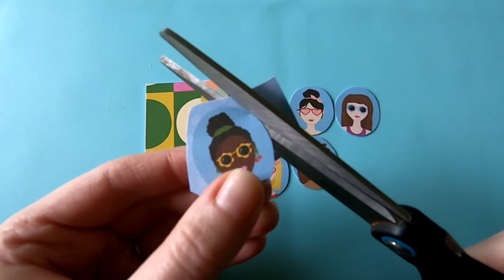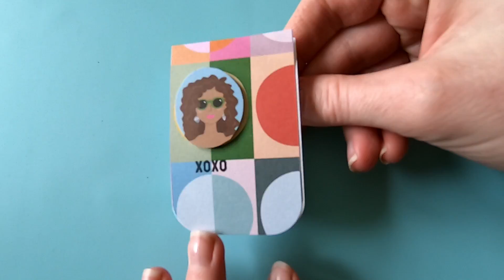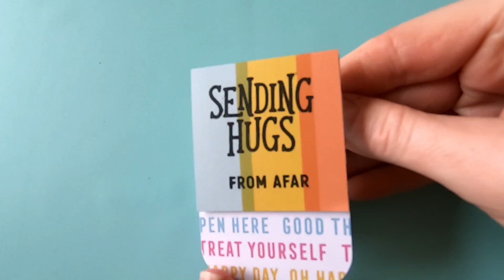Dimensional Mini Card Set | Bright & Colorful | ft SSS April & May Card Kits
Like you, I have leftover materials from my card kits. This is 3 sets of 6 2x3in cards that are dimensional. This is an easy project for beginners or people who want to make the most of their stash.

Here's a list of materials used in the video:

(You won't be able to get February's but you can get ahold of subsequent kits)

Tim Holtz Guillotine:

We R Memory Keepers Envelope Punch Board:

Crop-O-Dile Corner Chomper:

Foam Tape: